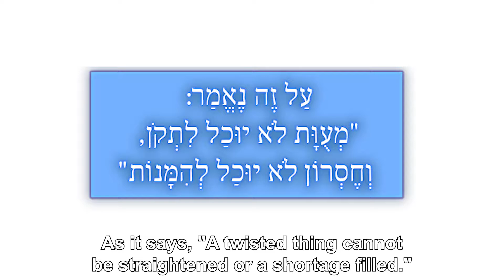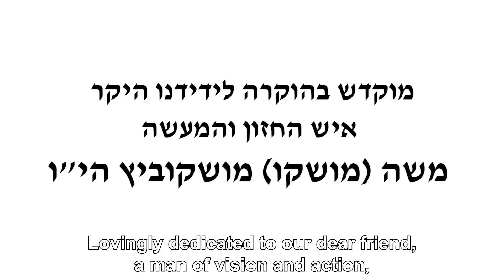Mishnarun Succot Sikum04